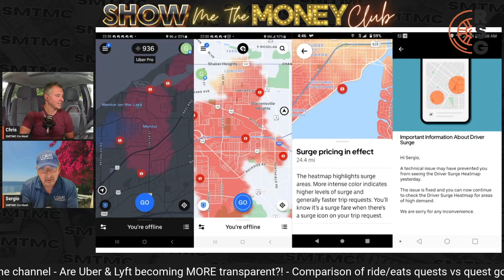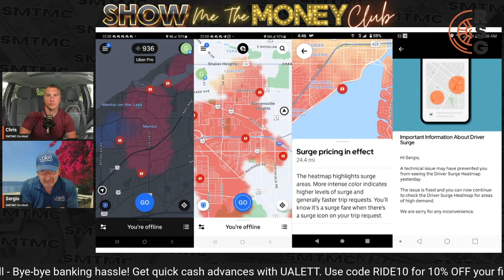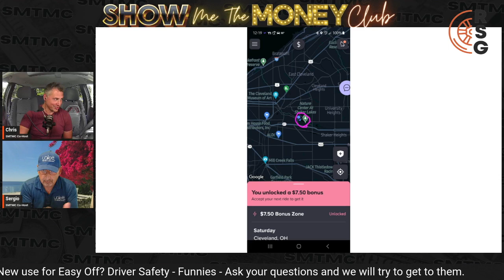Uber Mystery Surge Virus SPREADING...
In this video, Sergio and Chris talk about this issue with surge pricing on the Uber map for driver and not being able to see the surge pricing.